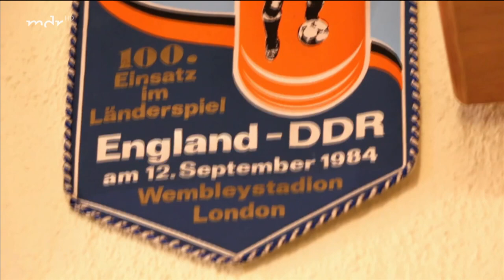Abschied ist ein leises Wort 2022 Joachim Streich DDR-Fußball Wismar Hansa Rostock Magdeburg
Hier herausgegriffen aus der traditionellen MDR-Jahresabschlusssendung der Fußballer Joachim Streich. Und es ist schon so wie Trainer Stange es beschreibt: Seine Torproduktivität war hoch im Verhältnis zu seiner Laufaktivität. Er wollte bedient werden und er wurde bedient. Wenn die Nationalmannschaft irgendein Spiel 1:0 gewann, mit hoher Wahrscheinlichkeit durch ein Streichtor. Zu wünschen wäre es ihm auch im Beitrag erwähnten 100., aber jenes im Wembleystadion ging 0:1 verloren, was dann wohl aber auch keine Schande war.
Danke Achim.

Sprecher: Winfried Glatzeder